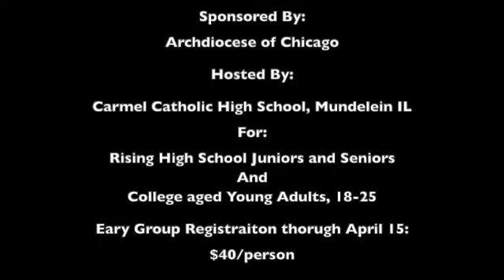Bread of Life 2023 Promo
Bring teens to the Bread of Life Retreat June 23-25, 2023!

This is a Eucharistic Youth Retreat for for rising high school juniors and seniors and college aged young adults, 18-25 in the Archdiocese of Chicago.